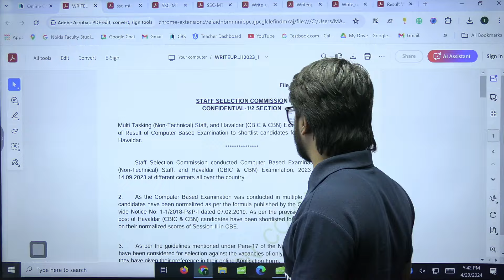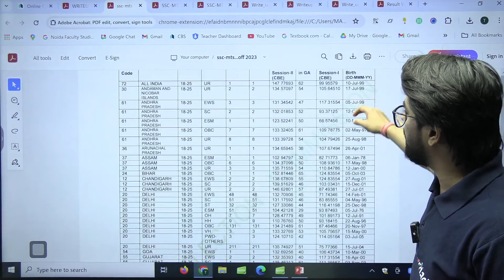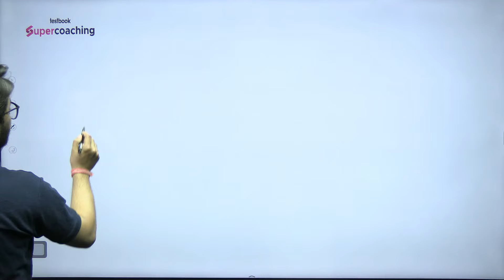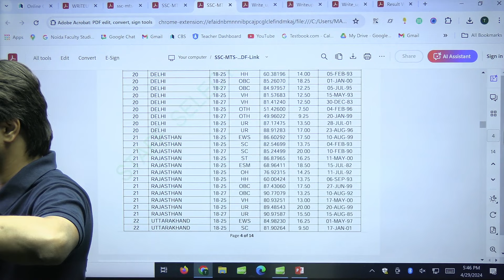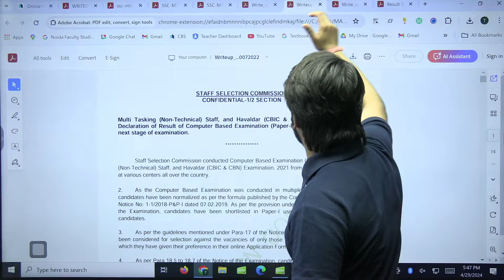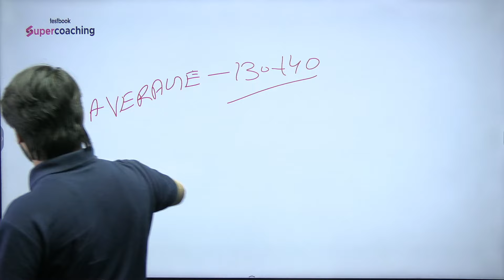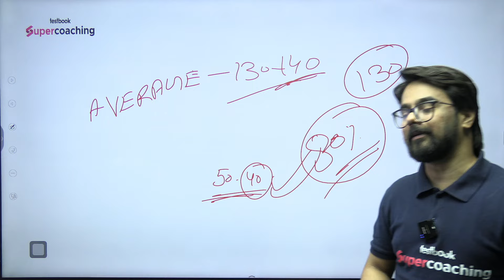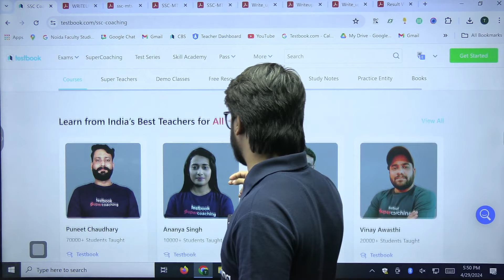SSC MTS Last 5 Years Cutoff Analysis | SSC MTS Previous Cutoff | SSC MTS Cutoff Previous Year